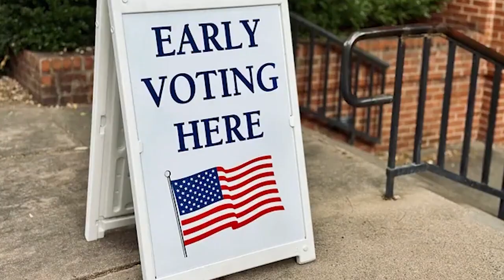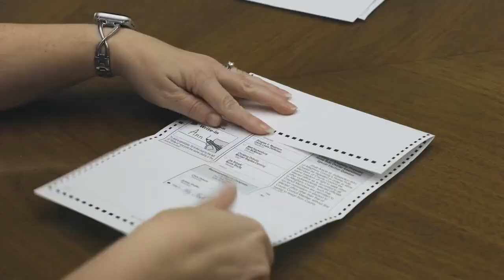SECOND PLACE - 2024 HS Elections & Voting Video Contest - Monmouth County Clerk's Office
Submitted by Stephen Canino, Mac Orth and Noah James of Red Bank Regional High School